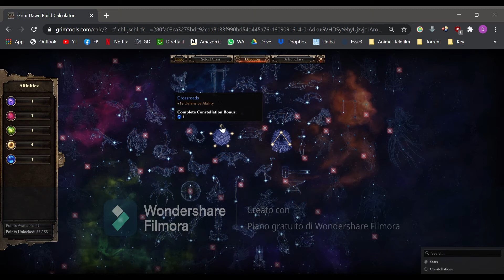GRIM DAWN ITA - COME COSTRUIRE UNA BUILD ( DEVOTION VERSION )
Scusate il salto verso i 6:27 circa, ma avevo il gatto che miagolava e il cane che abbaiava e viceversa.